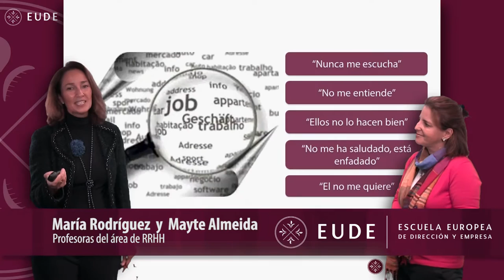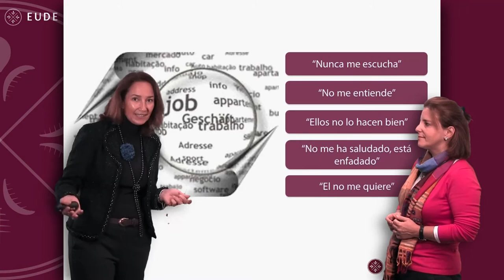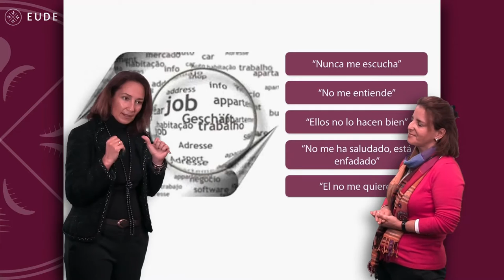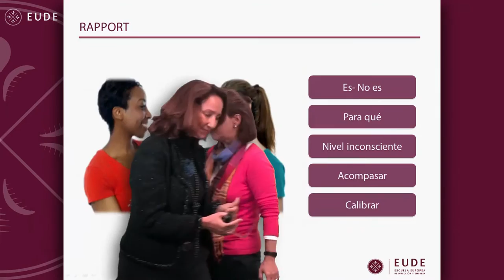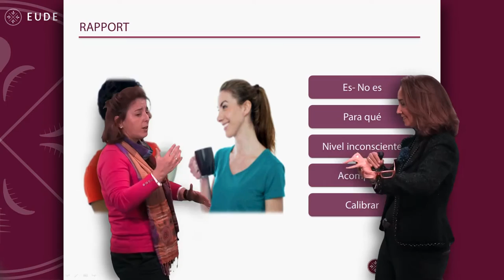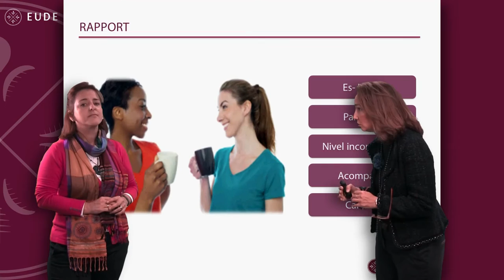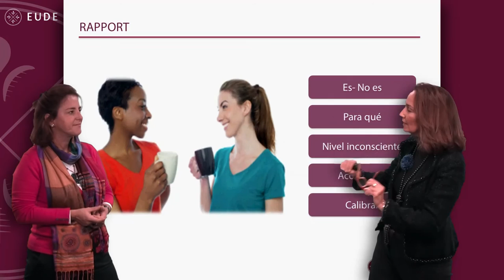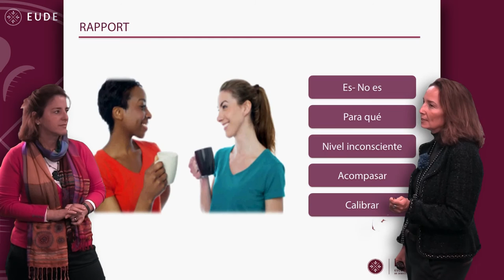20151023 MASTERCLASS Iniciación a la PNL Modelo de Precisión y Establecer Conexión